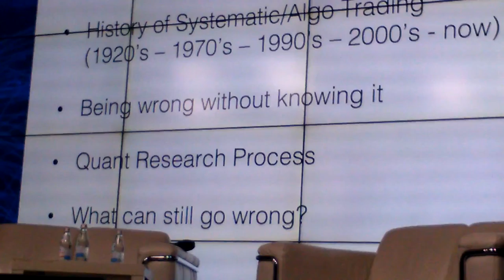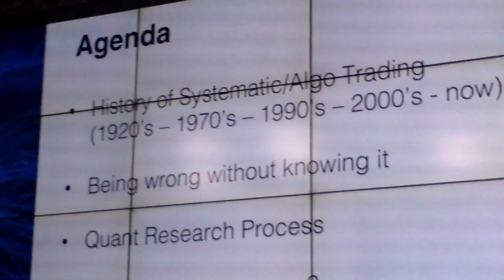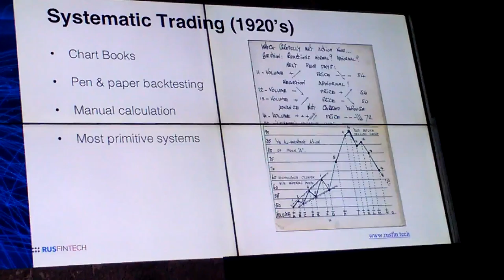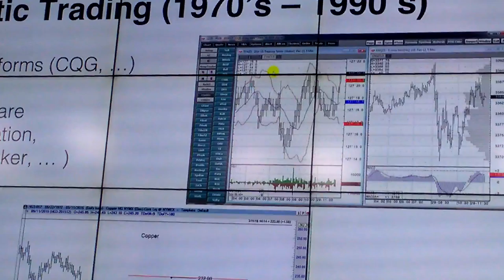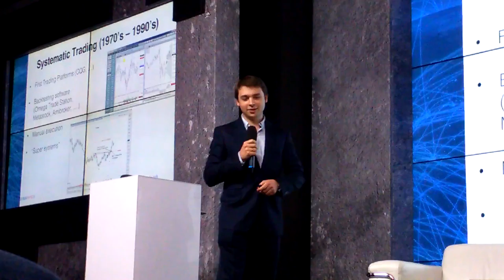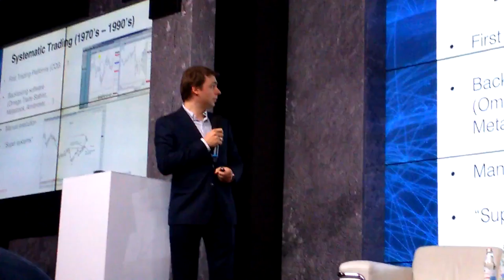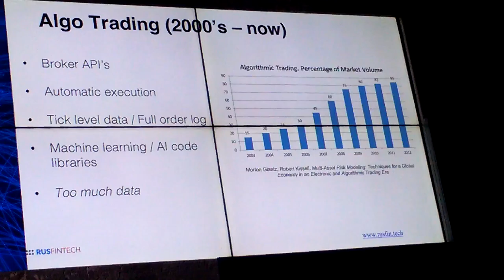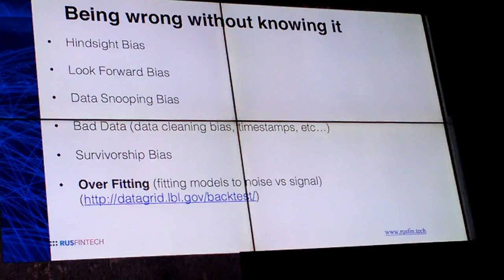Russian FinTech Meetup. Часть 2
Russian FinTech Meetup #2: Трейдинг в эпоху роботов и биткойна